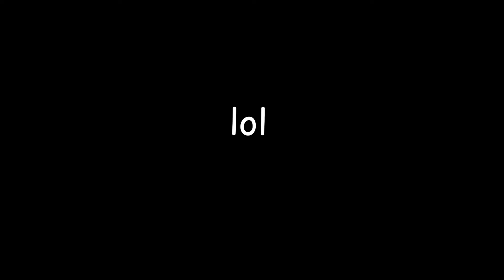Misery x CPR Animation Meme | Alpha Betas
Why did I give this actual animation and why am I proud of what I have created. I am either bumping my head with the beat or on my feet dancing to this stupid lil song remix.

Characters are NOT mine, they are from a YouTube show called, "Alpha Betas"!
They are super cool and so funny, although it the jokes are for mature audiences, go check them out if you're interested!

 This is a mashup of Cupcakke’s CPR and Maroon 5’s Misery. Be sure to check out both of those songs when you’re done with the mashup.

Hi my alpha beta fam uwu